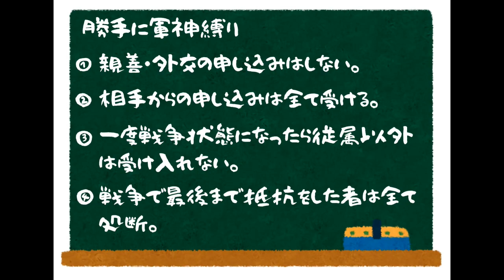【信長の野望・大志PK】上杉謙信（長尾景虎）軍神縛り#29「軍神、長宗我部との激戦」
農兵が強い長宗我部との決戦が続きます。決戦は心臓に悪いです。

勝手に軍神縛り内容

①親善・外交の申し込みはしない。
（軍神たるもの泣きつきません）
②相手からの申し込みは全て受ける。
（軍神たるもの泣きつかれたら面倒をみます）
③一度戦争状態になったら従属以外は受け入れない。
（軍神に逆らったのなら改心するまでお仕置きです）
④戦争で最後まで抵抗をした者は全て処断。
（軍神に逆らい続けた者は生かしておきません）

※今回は天下統一を目指します。